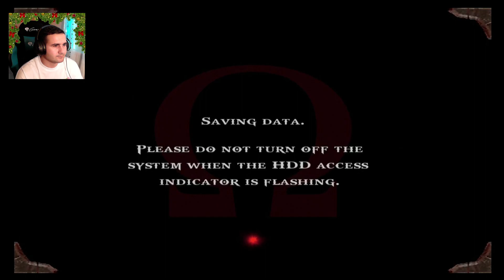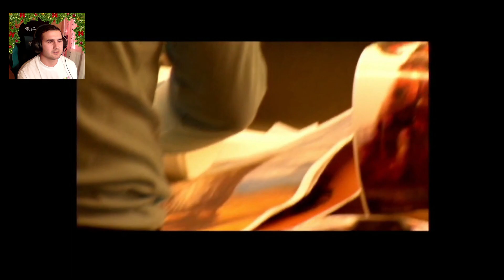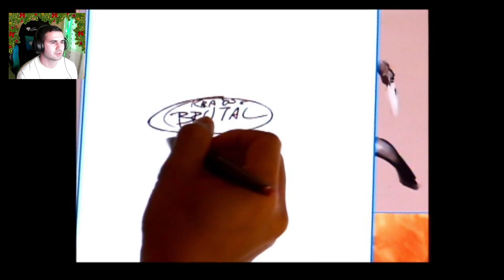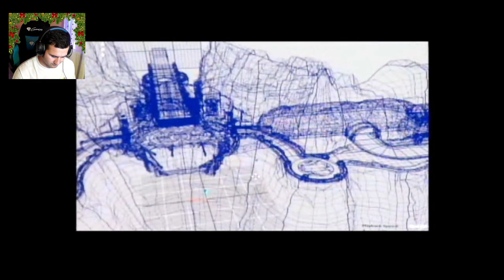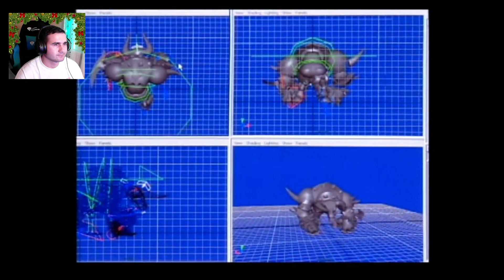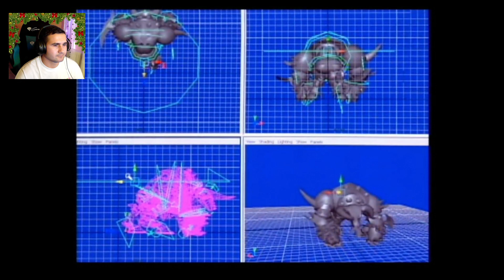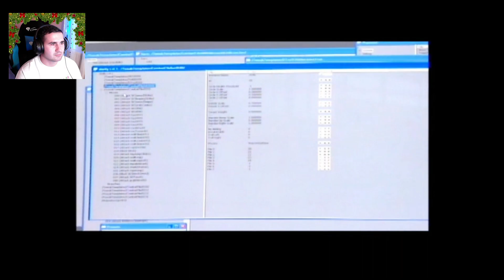ZEUL RAZBOIULUI! + KRATOS ARE UN FRATE! | God Of War HD (FINAL)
Salut! Sunt Aurel si am 30 de ani, va invit pe canalul meu de VIDEO GAMING si ALTE LUCRURI INTERESANTE.Nu sunt Youtuber Full-Time, totusi sper sa va placa si sa va abonati, iar un like si un share nu strica. DACA VA PLACE CE FAC SI VRETI SA MA SUSTINETI O PUTETI FACE APASAND BUTONUL "ALATURA-TE". VA MULTUMESC